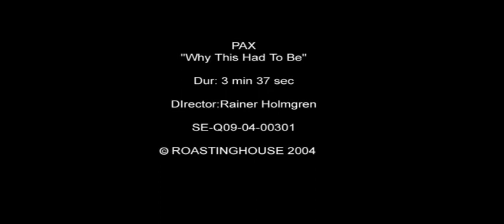Pax - "why this had to be"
Single from their debut album "10 000 words"